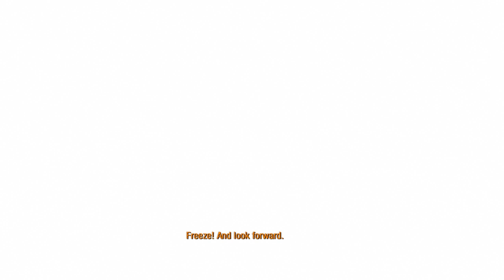METRO 2033 Redux Rest In Peace Bourbon Part 2